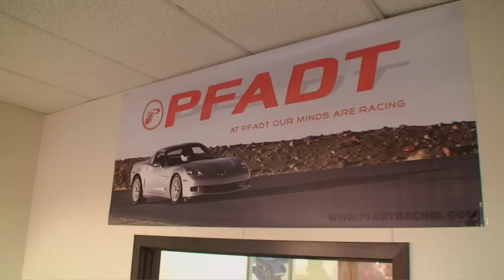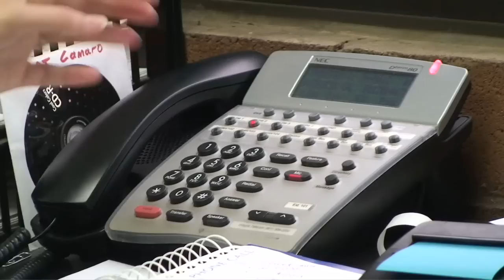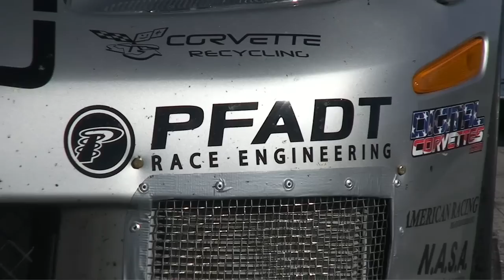Episode 01 - Vette Garage: The Series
Episode 01 of Vette Garage: The Series!   Featured company: Pfadt Race Engineering.  Part 1 of 3.  - Produced by Patrick Gramm of Gramm Productions (Gramm Films)